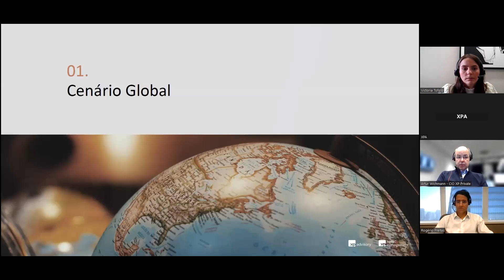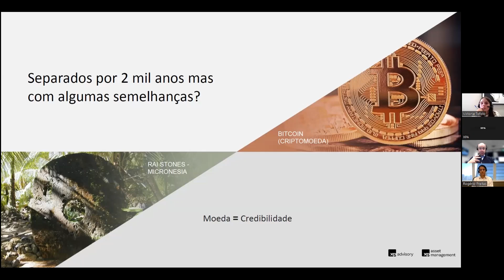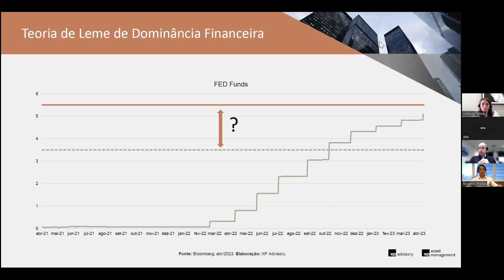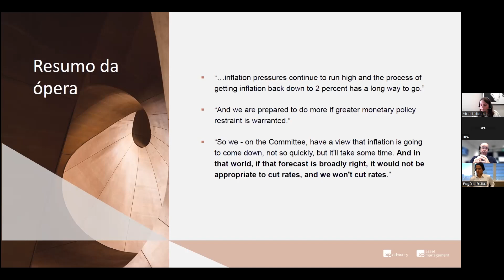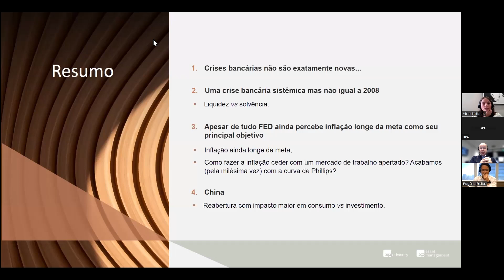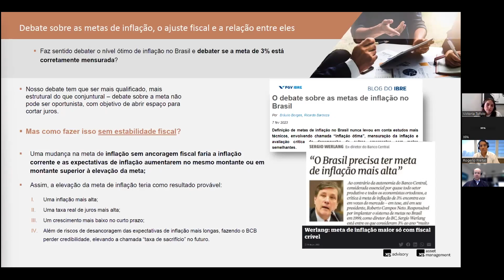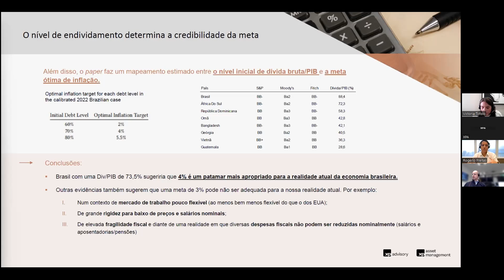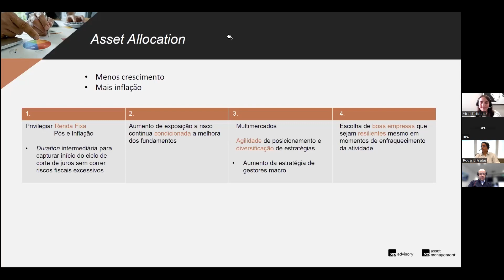Comitê de Alocação Brasil | Maio 2023